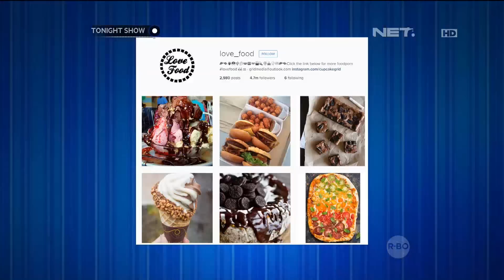Who to Follow - Tonight Show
Who to Follow - Tonight's Show